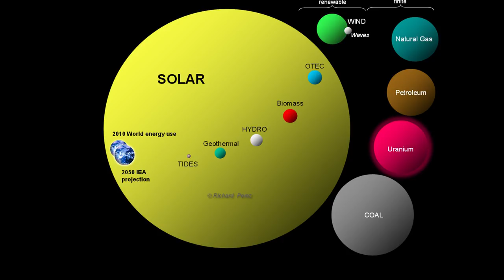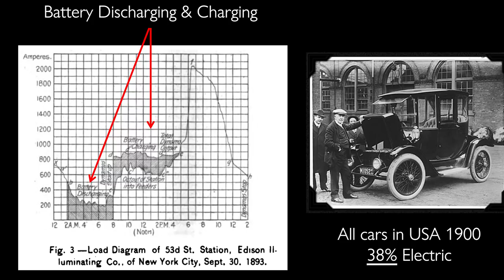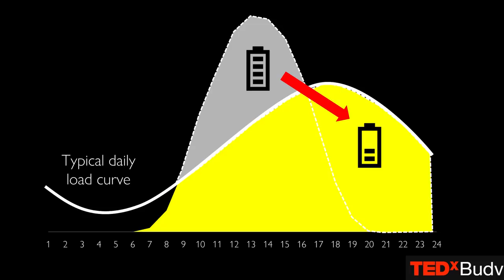Batteries Not Included | Marek Kubik | TEDxBudva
Marek Kubik got an engineering degree from university 8 years ago and was about to start working for a prestigious company. His perfect plan was set in motion when he received a phone call that changed his life - due to the global recession they couldn’t take him on after all.

Picture of Earth he saw around that time that had been taken by NASA nearly two decades ago made him think about fragility of the world we live in and our constant necessity for energy. Renewable energy, in particular. Marek started looking for ways to store renewable energy and actually have it at our disposal even when the sun does not shine, when the wind does not blow.

His contributions in the field of storing renewable energy with his startup Fluence landed him a spot in Forbes’s list of “30 under 30” innovators in 2017.
 Marek Kubik is an engineer and pioneer in the field of energy storage.
His work for UK governement on building the largest energy storage in the country landed him a spot in "Forbes 30 under 30" list of innovators for 2017.

Marek is a foundaing member and market operator of Fluence. This talk was given at a TEDx event using the TED conference format but independently organized by a local community.